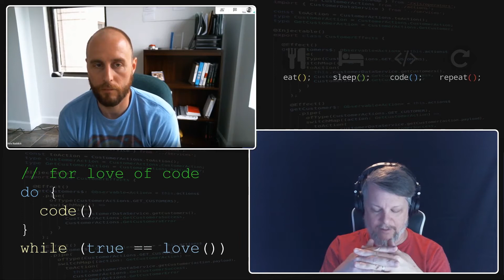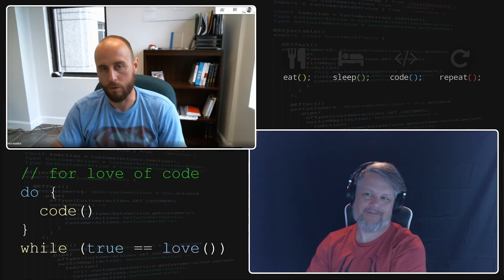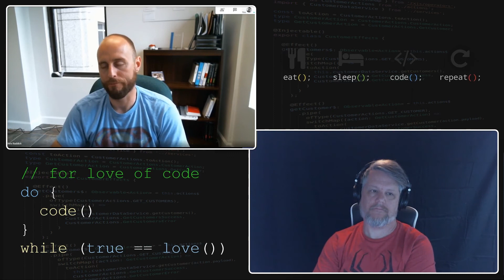Myths about Software Development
For Love of Code Episode #2 - Myths about Software Development

Chris and Tim talk about the several myths about software development.

1:10 Myth: Good Coders Work Around the Clock
3:54 Myth: Offshoring Leads to Cheaper, Faster Software
8:25 Myth: Offshoring Will Destroy Your Career
9:35 Myth: The More People Checking, The Fewer Bugs
12:54 Myth: Math Skills Determine Coding Skills
16:39 Myth: Developers are Geniuses
17:02 Myth: You Can Specialize in Just One Thing
22:20 Myth: Language X is Better
25:23 Myth: You Can Master a Language in a Few Weeks
29:49 Myth: The Software Crisis
36:23 Myth: When You Ship Software, You’re Done
37:52 Myth: Coding is Simply the Act of Writing Code
40:01 Myth: It’s not a creative field
43:57 Myth: Developers Think Managers have Nothing to Contribute
48:48 Myth: Young Developers Think They’re Hotshots
53:15 Myth: Programming is Boring and A Developer’s Career is Over at 35
56:28 Myth: Developers are a Commodity
56:46 Myth: Developers Have Poor Social Skills
1:02:50 Starting out advice